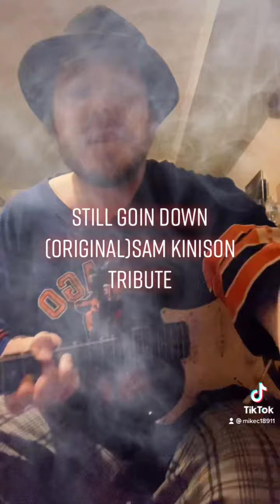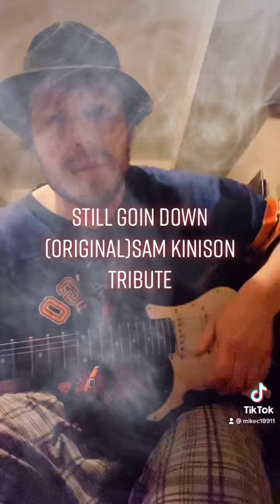Still goin down(original)